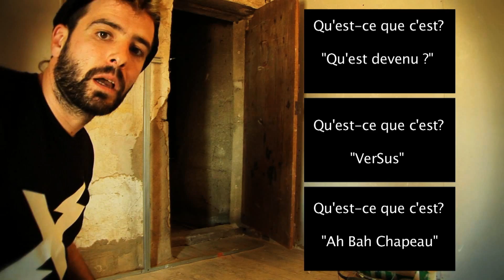Qu'est-ce que c'est? Minute Papillon !!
Petite explication vite fait du concept Minute Papillon, sur le "fond" et non la "forme", car cette dernière a déjà été traité dans des épisodes Bonus !!

J'ai préféré ne pas y passer trop de temps, pour privilégier les vidéos de la chaîne principale, et vous en dire plus ici, sur mes intentions au travers Minute Papillon, sans préparation au préalable, plutôt que de vous débiter un texte prémâché et sans saveur comme le tofu ^^